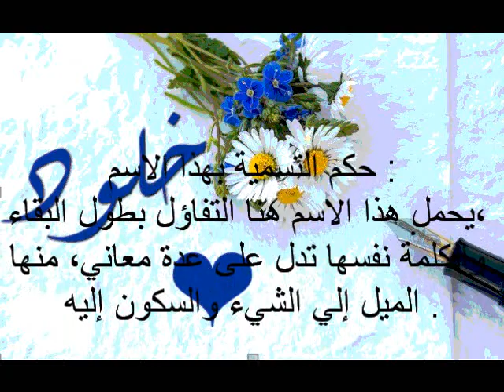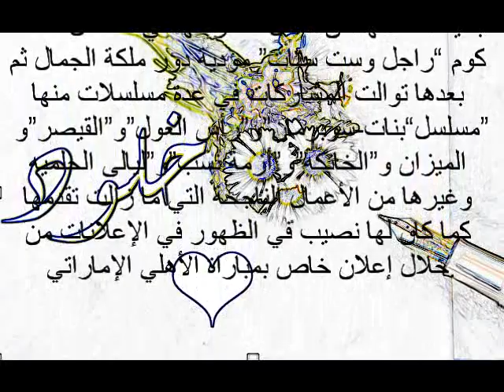معنى اسم خلود , صفات حامله اسم Kholod